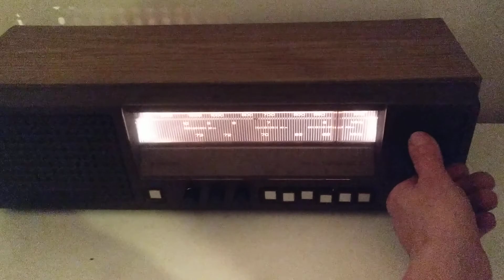Diora Taraban 3 - test radia po przestrojeniu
Zamiana kondenstorów
C3 12pF
C5 15pF
C10 33pF
C15 12pF
C17 4,7pF
Ustawienie zakresu poprzez cewki L3 i L4
Moc sygnału L2
Cewki zsuwamy lub rozsuwamy